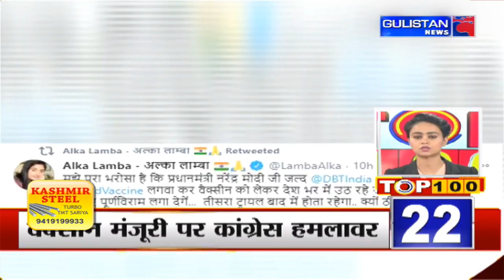Top 100 News ||Latest Update||Gulistan News